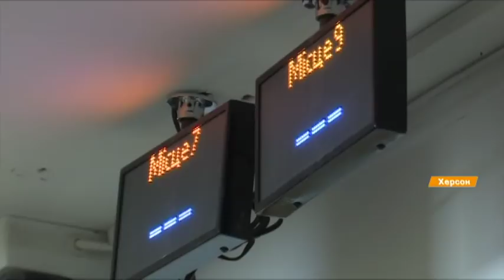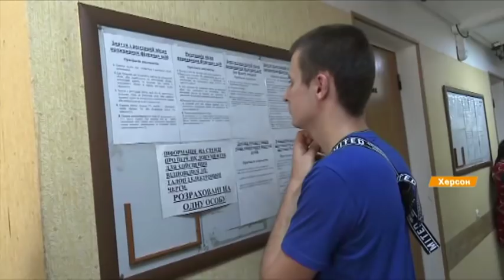Духота и очереди с 4-х утра. В Херсоне люди стоят по полдня за талонами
Зарегистрироваться или умереть – где-то такой выбор перед собой ставят ежедневно жители Херсона, которые хотят документально зафиксировать, что они херсонцы. Ибо условия, в которых они это должны делать, иначе, как нечеловеческие не назовешь: духота, многочасовое ожидание без гарантии на положительный результат - это реалии работы городского отдела регистрации места жительства. Чиновники вместе с депутатами четвертый год не могут обустроить комфортное предоставления обычных услуг.